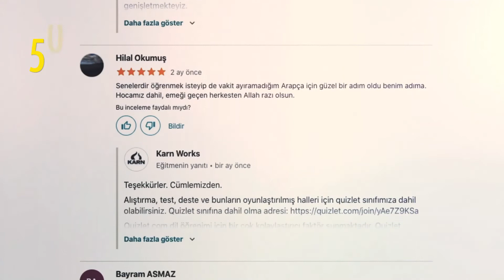Arapça Dil Eğitim Seti - 85 saat video eğitim, 230 sayfa e-kitap, 1500 kelime kartı ve dahası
550 ders ve 85 saat video eğitime sahip olan Arapça dil eğitim setimizi adresinden temin edebilirsiniz.

Kelime kartları ve testler için Quizlet (ücretsiz) sınıfına dahil olma adresi aşağıdadır
Not: "Quizlet Plus" üyelik türü ücretlidir. Bu üyelik türüne ihtiyacınız yok. Ücretsiz quizlet.com üyeliğiyle tüm içeriğimize erişebilirsiniz.

Kur'an dili Arapçayı öğrenmeniz için yardımcı eğitim videoları.
arapça öğren, arapça dersleri, arapça dil eğitimi